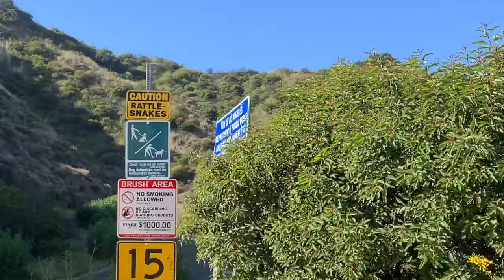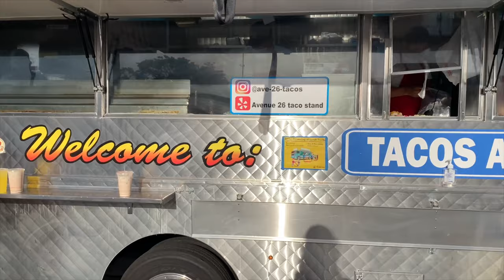hiking to the Hollywood sign & enjoying LA street tacos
TRAVEL/LIFE ESSENTIALS

Hollywood sign sure is pretty!

it's my second week making youtube videos in Los Angeles, and what am i doing?

in this video i hiked to the hollywood sign (5 miles). Then, I headed over to one of my favorite street taco spots in DTLA for a nice, delectable treat.

also, I shared my personal reasons on why you should start a YouTube right now. better late than never am i right.

-TT, out.